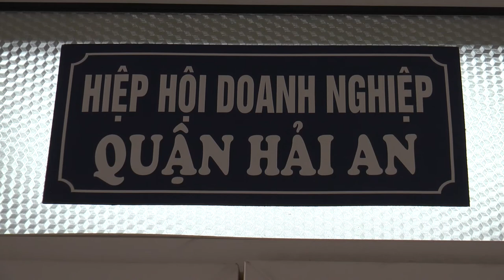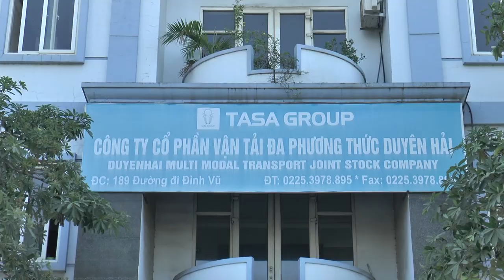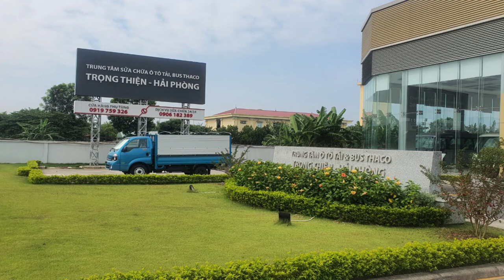TỰ HÀO HIỆP HỘI DOANH NGHIỆP QUẬN HẢI AN